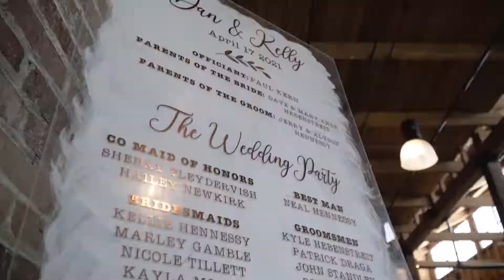Kelly + Dan Wedding Trailer | Indiana Wedding | Sony a6600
We are a video production company based in Indianapolis, IN with a goal to create the utmost best content for our clients and connecting with amazing people along our journey! With 4 years of video production experience, the Lido Video team dedicates ourselves to create spectacular videos for weddings, promos, events, and more!

►MY ESSENTIALS:
ARTLIST 🎶 🔥 Get 2 Months Free!!!🔥

►MY COLOR LUTS: TBA

►CAMERAS
SONY A7SIII(Full Frame)
SONY A7IV(Full Frame)
SONY A6600(Crop Sensor)
DJI Mavic Air 2

►LENSES
Tamron 28-75mm F/2.8 for Sony E Mount
Tamron 17-28mm f/2.8 for Sony E Mount
Tamron 70-180mm F/2.8 Sony E-Mount
Sigma 24-70mm F2.8 DG DN Art for Sony E Lens

►AUDIO
TASCAM DR-10L AUDIO RECORDER WITH LAV MIC
Rode VideoMic GO II
Rode VideoMic NTG Microphone
Zoom H4n Pro 4-Track Portable Recorder
DJI Mic
Audio-Technica ATH-M50x Headphones

►LIGHTING
Aputure LS C300D Mark II(V-Mount Battery)
Aputure LS 60X 60W Bi-Color
Aputure Lantern Softbox Soft Light Modifier
Aputure Light Dome II Softbox
Aputure LS 60 Softbox for Aputure LS
Aputure Barndoors with Bowens Mount
Aputure Light Dome Mini II
Aputure Amaran On Camera Video Light

►COMPUTER
Apple 2022 MacBook Pro Laptop with M2 chip
Apple 2023 Mac Mini Desktop Computer M2 Pro chip
ASUS ProArt Display PA278QV 27”
WD 12TB Elements Desktop USB 3.0 External Hard Drive
Samsung 2TB T7 Portable SSD

►ACCESSORIES/OTHER
DJI RS 3 Combo
Nouhaus Ergo3D Ergonomic Office Chair
Pelican Air 1615 Case with Padded Dividers
Manfrotto MVK502055XPRO3 Tripod
Manfrotto MVMXPROA4US Aluminum XPRO Video Monopod+
Manfrotto MOVE Quick Release Catcher System Set
Think Tank Photo Stand Manager 52
Impact Turtle Base C-Stand - 10.75' (Chrome)
Lowepro Fastpack Pro BP 250 AW III (Gray)
On-Stage UTC5500 All-Terrain Utility Cart